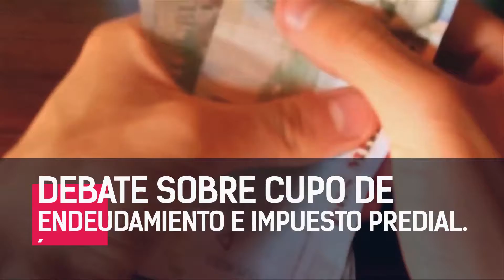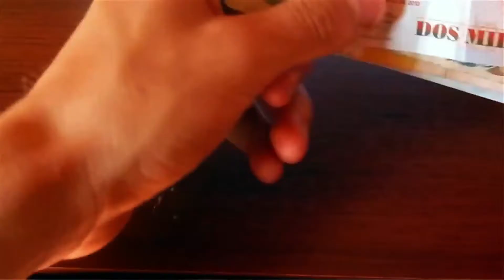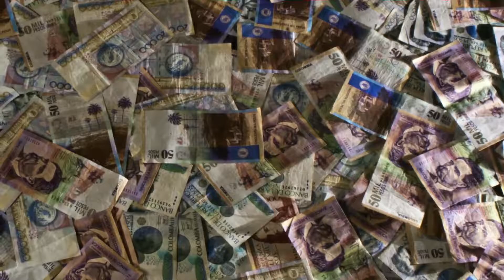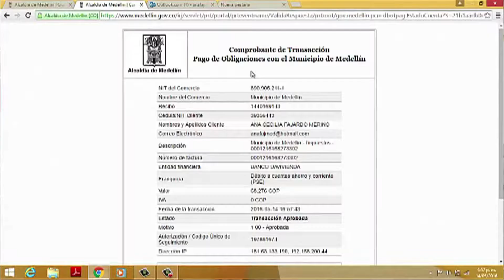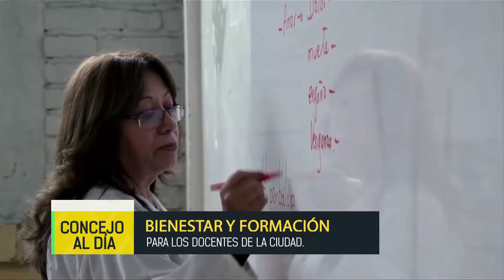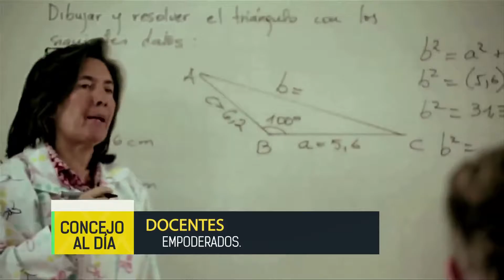CONCEJO AL DÍA PROGRAMA 11 VIERNES 22 DE JULIO DE 2016